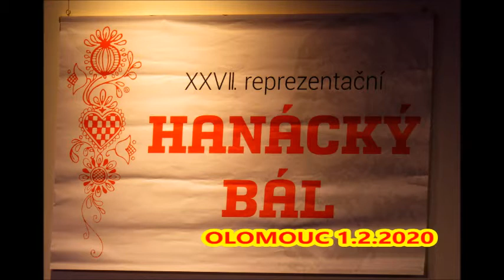OLOMOUC HANÁCKÝ BÁL 1.2.2020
👉HUDBA POUŽITA VE VIDEU:
SKLADBA OD VIVALDIHO